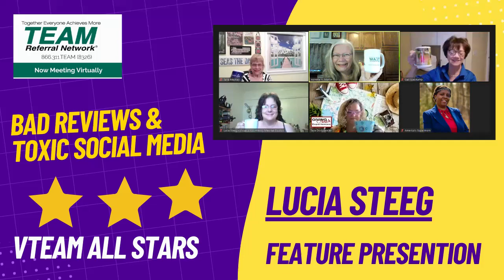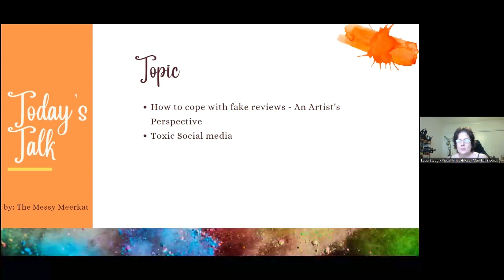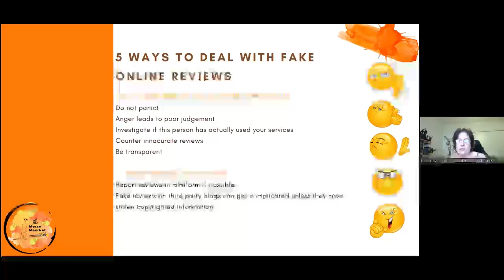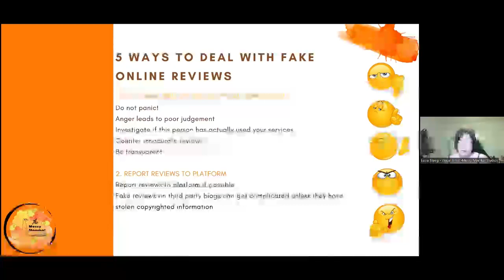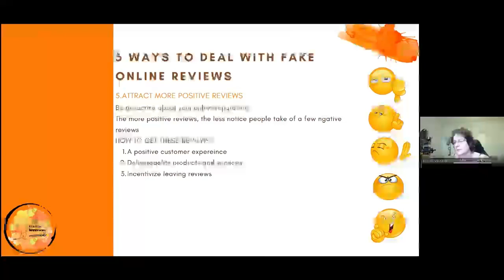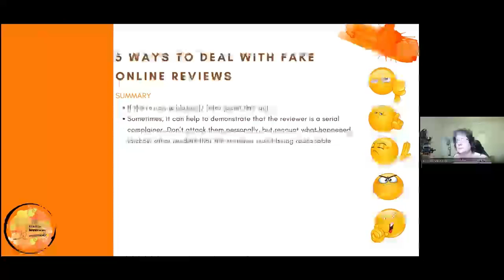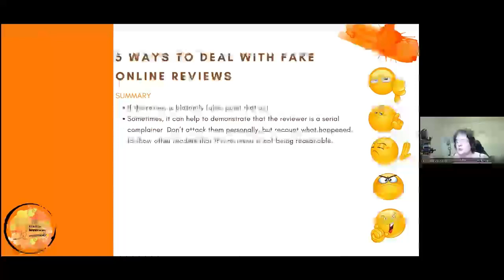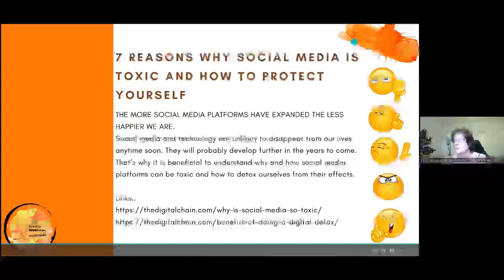VTEAM All STARS Feature Presentation ~ Lucia Steeg of The Messy Meerkat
What an insightful presentation today by Lucia Steeg about how to handle bad reviews and toxic social media!